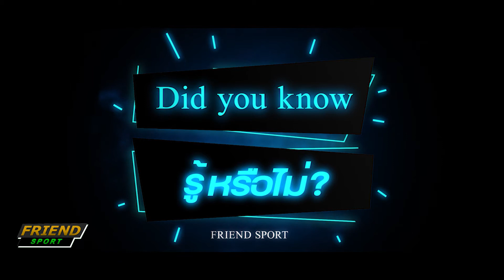รู้หรือไม่? 5 กีฬาไทยลุ้นเหรียญโอลิมปิก l กีฬาชนิดใหม่ลงชิงเหรียญ l Friend Sport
มาอยู่แก๊งเดียวกับเราสิ!!

สนใจลงโฆษณา:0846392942